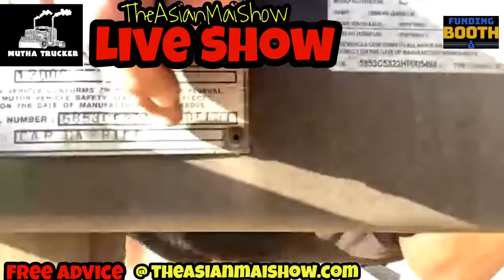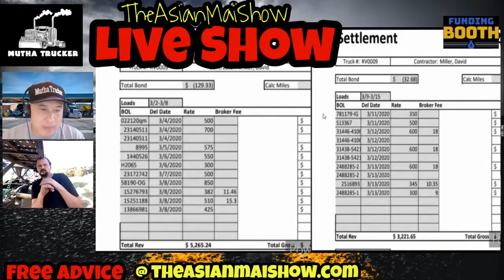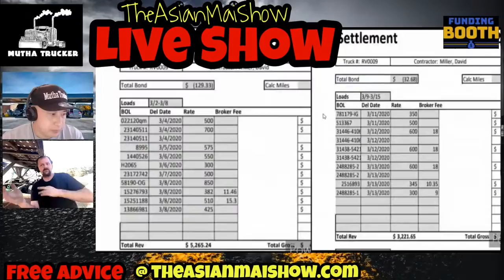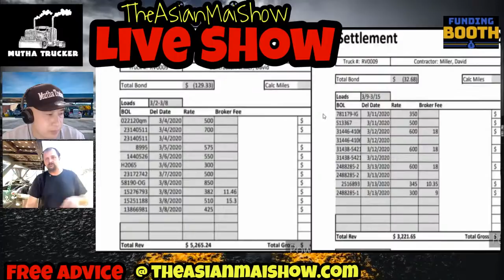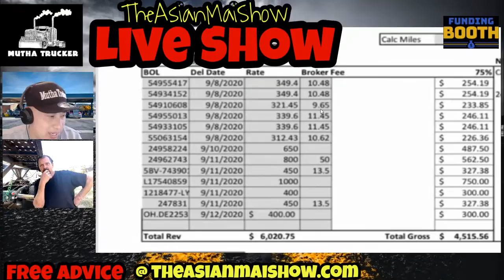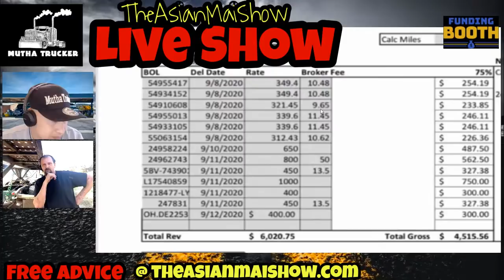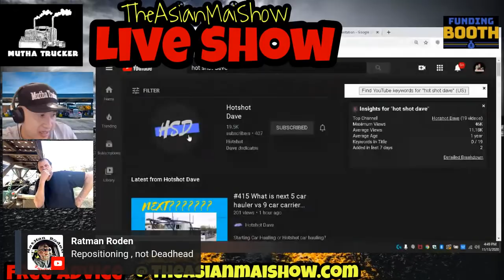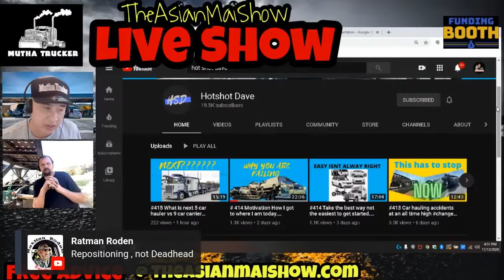Car Haulers Make $20,000 Gross A Month Trucking | Hot Shot Trucking VS Semi Truck Car Hauler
Difference between Hotshot Trucking VS Semi Truck Car Hauling 3:29
How much start up cost to get into hotshot trucking? 11:30
CDL VS Non CDL 21:00
Hotshot trucking paystubs 30:05
Why I Quit Hotshot trucking 34:00
Semi Truck Car Hauler Paystubs 43:00
Subscribe to Hot Shot Dave 48:54
Last words of encouragement 56:40

Follow The Asian Mai Show for information about trucking. We provide interviews, paystubs, and inside information that will help you in your trucking career from buying/financing a truck or trailer to find a trucking school or job that is going to get you to your next level in trucking.

For information about Semi Truck or Trailers? My partner and I have a trucking dealership in Texas and can help you find your first truck.
Truckmiser.com